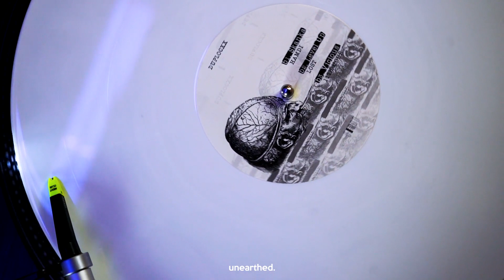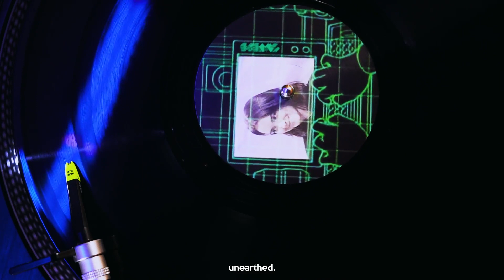unearthing new vinyl | s3 e11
▼ BUY Music from this weeks unearthing new vinyl | s3 e11 ON VINYL NOW:

00:00 Intro
00:30 Various Artists - DUPLOC BLXCK TXPES - BEST OF (Part 1)
02:06 Language - In The Lab EP
04:39 DJ Boring - Winona
07:19 Settle Down - Overgrown / London Jungle
09:45 Artificial Red - LORELTD008
11:32 Ste Roberts - Eliza
14:17 Pugilist - Negative Space
16:26 Synkro - Emerald
18:26 Various Artists - IFSDIGIV002
20:46 Human Resources - Tra3_E
22:46 Cosmic Shuffling - Love In Portofino